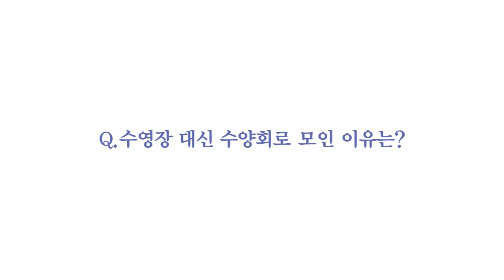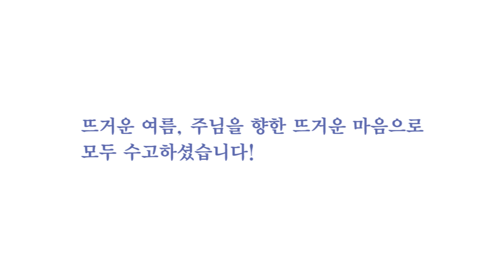2018 Summer Retreat (Suwon Church)